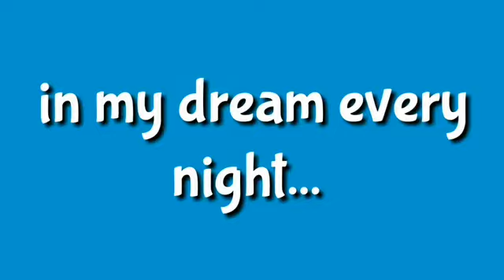No call# no chat@ wala watapps status. Plus share and subscribe this channel.